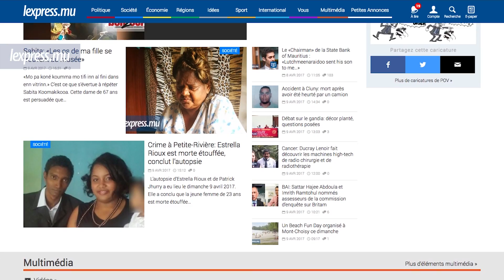LaMinuteInfo: À 24 ans, il est la 39e victime de la route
À la une de LaMinuteInfo de ce dimanche 9 avril, Jean Marie Fortuno est la 39e victime d’un accident de la route. Il a été percuté par un camion à ordures à Cluny. Également dans l’actualité, les funérailles d’Estrella Rioux et de Patrick Jhurry. Ce dernier aurait tué sa compagne avant de se suicider.